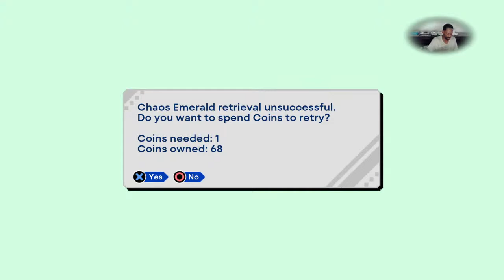Sonic Origins - First Time Knuckles in Sonic The Hedgehog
This is Jerry McCauley his 2nd channel. This channel is all about video games, livestream, playing classic games, against players around the world, competition, collaborate with players, and battle with family or friends. I gonna start doing video games review classic to new on this channel.